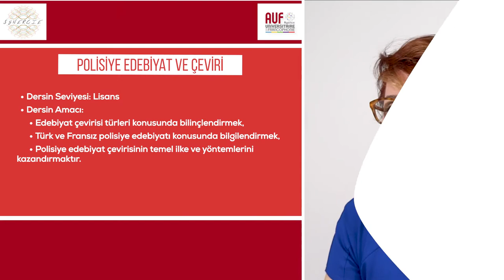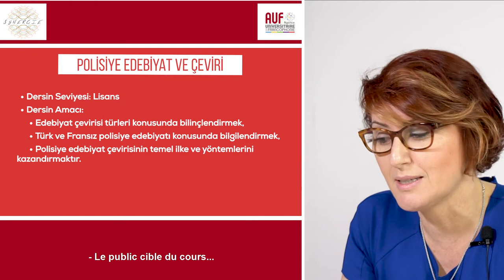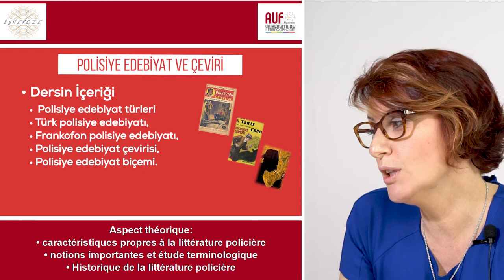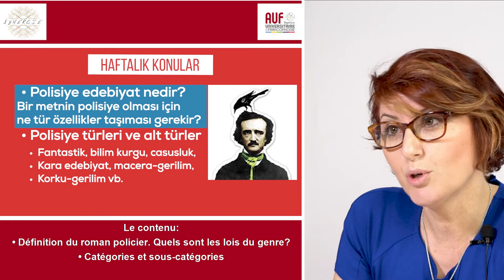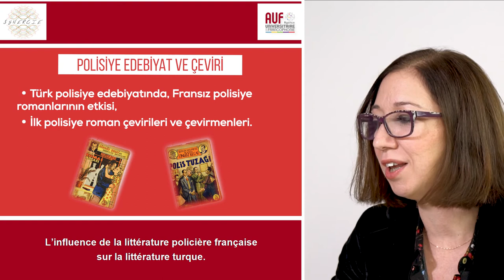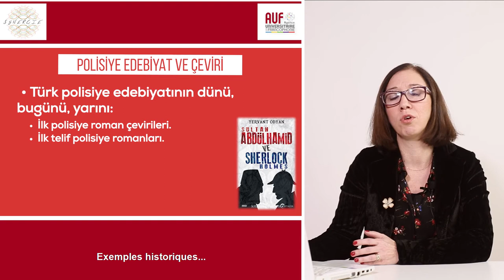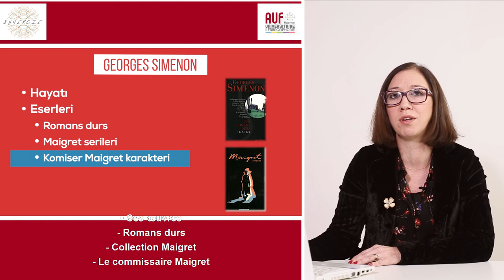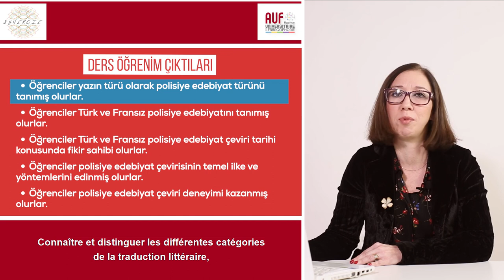L. ÖZCAN & P. GÜZELYÜREK ÇELİK, "La traduction de la littérature policière"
Lale ARSLAN ÖZCAN. Maître de conférences à l’Université technique de Yıldız dans le département de traduction et d’interprétation du français à Istanbul. Elle a réalisé sa mémoire de maîtrise intitulée « La traduction des notions culturelles dans la traduction littéraire : La théorie de traduction d’Antoine Berman » dans le même département. Elle est titulaire d’un doctorat en littérature et langue françaises de l’Université de Hacettepe. Elle travaille actuellement sur la traduction littéraire spécialement sur le sujet traduisant, sur l’enseignement de l’interprétation de conférence, sur la traduction de la littérature policière et sur la traduction d’oeuvres de sciences sociales. Elle effectue la traduction littéraire et des traductions d’oeuvres sur diverses sciences sociales.

Pınar GÜZELYÜREK ÇELİK. Maître de conférences à l’Université technique de Yıldız dans le département de traduction et d’interprétation du français à Istanbul. Elle a fait sa maîtrise sur la traduction littéraire dans le même département. Elle a obtenu son doctorat en littérature et langue françaises de l’Université de Hacettepe. Elle travaille sur la traduction littéraire notamment sur la littérature fantastique et ses traductions, sur l’enseignement de l’interprétation de conférence, sur la traduction de la littérature policière et sur la traduction de théâtre. Elle a réalisé les traductions de diverses oeuvres de Jules Verne et des traductions d’oeuvres sur diverses sciences sociales.

LA TRADUCTION DE LA LITTÉRATURE POLICIÈRE
Au sein de notre projet, nous avons élaboré le cours de « la littérature policière et la traduction » qui vise les étudiants de quatrième année. Notre objectif est de sensibiliser les étudiants sur les genres littéraires, de les Informer sur les littératures policières turque et française et finalement de les aider d’acquérir des compétences sur les pratiques et les stratégies de traduction de la littérature policière.

Nous pouvons résumer le contenu du cours ainsi : la définition et les lois du genre policier; les catégories et sous-catégories du genre (le fantastique, la science-fiction, le roman d’espionnage, le roman noir, le roman d’aventures, le roman d’énigme, le roman d’horreur, etc.), la différence et les similarités entre ces genres voisins; littératures policières française et turque; les stratégies et techniques traductifs du genre policier.

La participation active des étudiants a un rôle primordial dans le cadre du cours. Ce faisant, ils effectuent des travaux de traduction afin d’acquérir des compétences sur les pratiques et les stratégies de traduction de la littérature policière.

A la fin du cours les étudiants seront en mesure de connaître et de distinguer les différentes catégories de la traduction littéraire, de développer leur compétence traductive dans le genre concerné, d’avoir une connaissance nette et approfondie sur les littératures policières turque et française et enfin d’appliquer les stratégies traductives conformes au domaine.